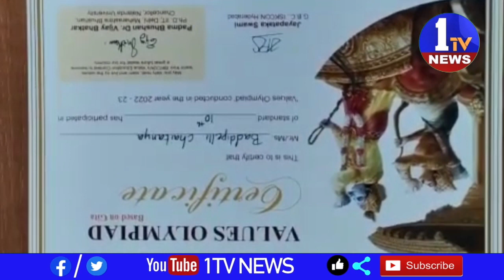ఇస్కాన్ వారి రాష్ట్ర స్థాయి వ్యాల్యూస్ ఒలింపియాడ్ లో గాయత్రి విద్యానికేతన్ విద్యార్థుల ప్రతిభ